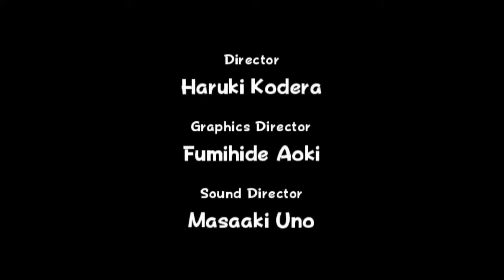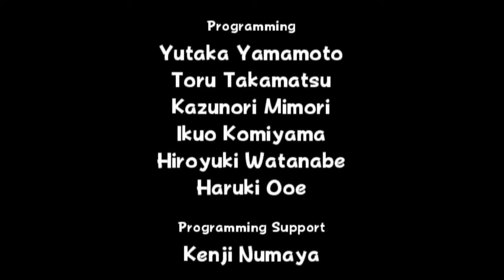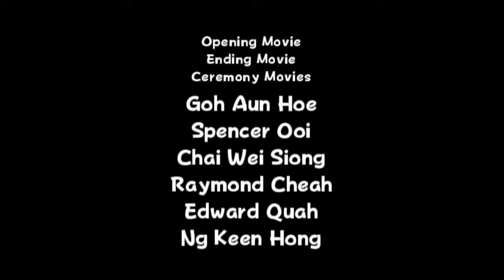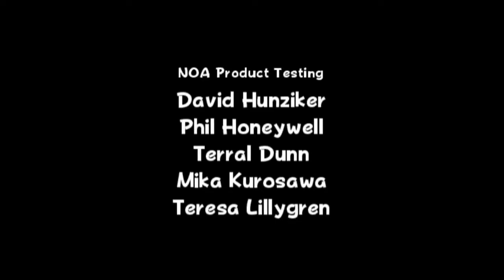Mario Power Tennis - Planet Cup Final (Doubles)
This is it, the final match of our Mario Power Tennis playthrough. And with that, we've come to the end of this game. I've really enjoyed playing through this game and will be looking forward to more Mario Tennis games in the future.